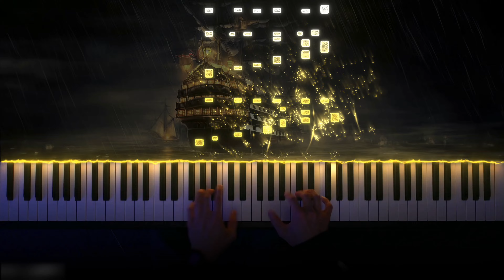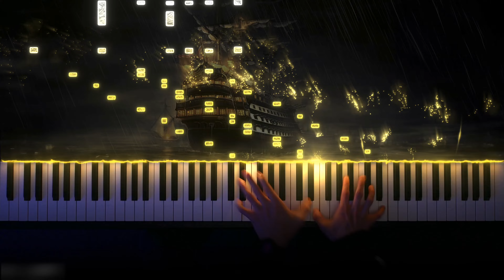He's a Pirate | Pirates of the Caribbean | Jarrod Radnich ver. (Piano Cover)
Pirates of the Caribbean- He's a Pirate (arr. Jarrod Radnich)

I hope you enjoyed this Jarrod Radnich piano version of "He’s a Pirate" from Pirates of the Caribbean!